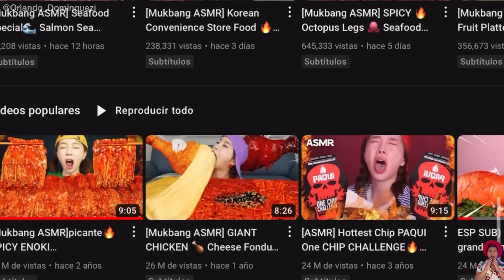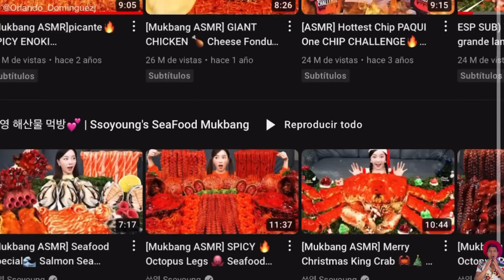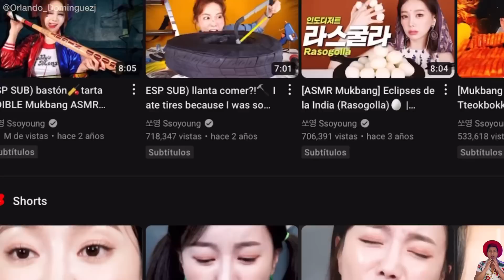ESTA INFLUENCER COME ANIMALES VIVOS | POR FAMA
Amigos hoy les traigo el caso Sooyoung una creadora de contenido que ha hecho muy viral por comer animales vivos